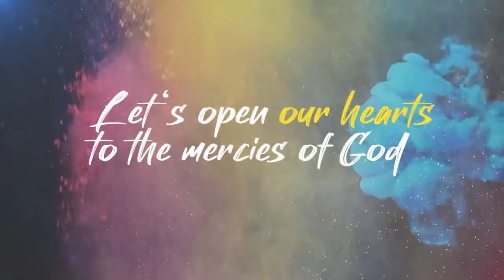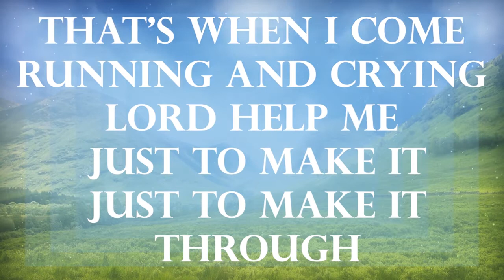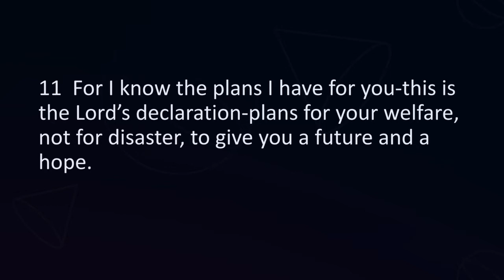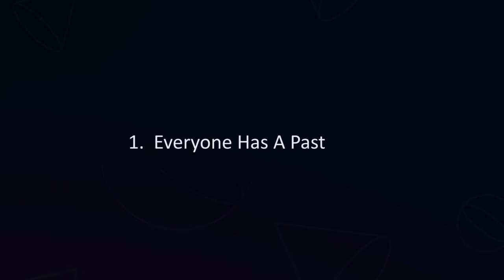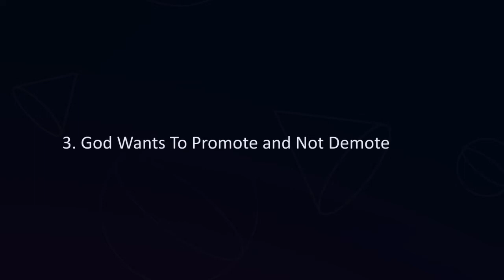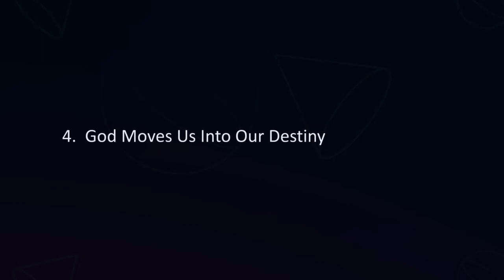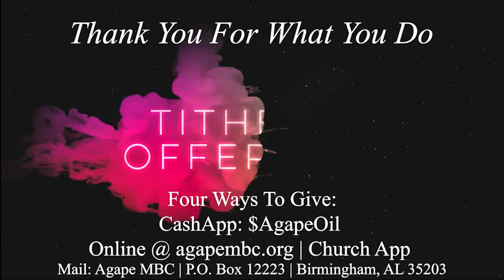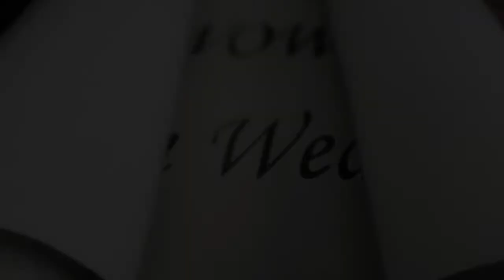January 30, 2021 Worship